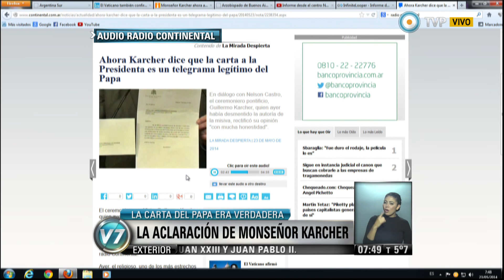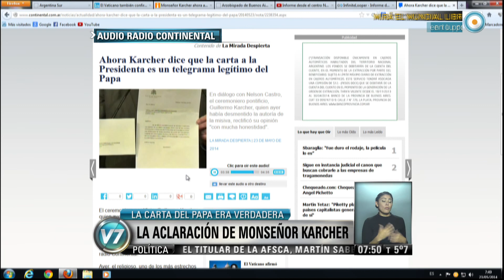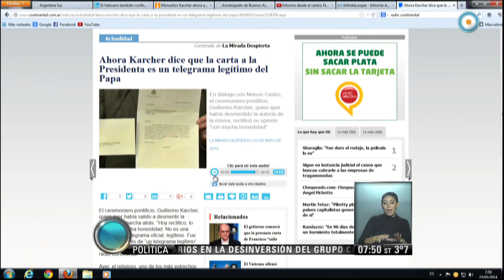Visión 7 - La aclaración de monseñor Karcher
En declaraciones a Radio Continental,el encargado de ceremonial del Vaticano, monseñor Guillermo Karcher, en una entrevista telefónica con los periodistas Nelson Castro y Daniel López, dijo: "Hoy rectifico, lo hago con mucha honestidad. No es una carta, es un telegrama oficial, legítimo" y de esta manera aclaró que la carta en realidad sí había sido un mensaje del papa Francisco difundido ayer por el gobierno nacional y que luego, él mismo, había negado. Emitido por Visión 7, noticiero de la TV Pública argentina, el viernes 23 de mayo de 2014.

El siguiente es el reportaje que hoy dio en radio Continental en diálogo con los periodistas Nelson Castro y Daniel López. Emitido por Visión 7, noticiero de la TV Pública argentina, el viernes 23 de mayo de 2014.